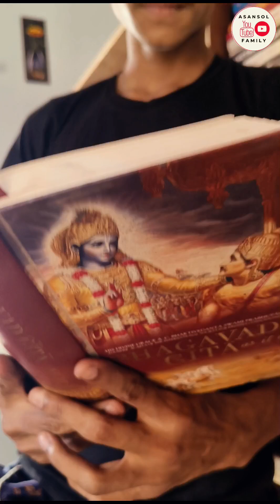Justice for each and every girl of our country